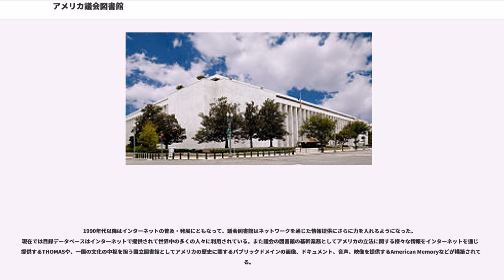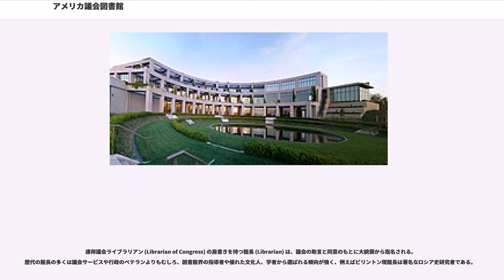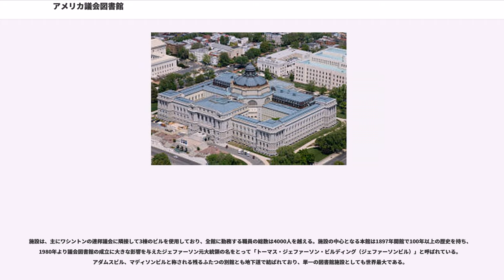アメリカ議会図書館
アメリカ議会図書館（アメリカぎかいとしょかん、）は、アメリカ合衆国の国立図書館。蔵書数、予算額、職員数全ての点で世界最大規模の図書館である。略称はLC。

所蔵品の点数は数千万冊の書籍や各種資料など一億点を超える。合衆国連邦政府の立法府（アメリカ合衆国議会）に属する機関であり、1800年に首都ワシントンD.C.に設立された。図書館の財源は議会から支給され、個人からの寄付や贈与も受け付ける。

日本の国立国会図書館は、戦後占領時代の1948年に、アメリカ文化使節団の勧告により、このアメリカ議会図書館をモデルとして造られた。

1800年4月24日に合衆国議会の図書室として発足した。当初、蔵書は政治に直接関係するものが中心だったが、米英戦争中の1814年、
ワシントン焼き討ちによって焼失。1815年に議会は、6487点を所蔵する元大統領トーマス・ジェファーソンの個人図書館を買い上げ、蔵書数は発足当初の2倍となり、蔵書の種類も広がった。図書館は1851年の火災で再び焼失したものの、その後、規模は次第に大きくなり、政府の各機関や一般へのサービスも充実した。1897年には蔵書が多くなりすぎたため、議事堂近くの新しいビルへ移転した。

その後、1899年から1939年まで40年にわたって館長を務めたハーバート・パトナムの時代に議会図書館はめざましい発展を遂げ、世界中から膨大な資料を集めた世界最大の図書館に成長した。第二次世界大戦後にも更なる膨張を続け、1970年には図書館の内局として連邦議会のための調査機関である議会調査局を発足させた。

20世紀末から21世紀初頭にかけては1987年就任のビリントン館長のもと、急速に発達したインターネット技術を背景とする電子図書館事業を推進している。

議会図書館の業務は、基本的には他の図書館と同じであり、文献の収集、分類整理、閲覧、調査、レファレンス回答などである。

議会図書館の収集における大きな特色は、国立図書館に国内刊行物を網羅的に収集するための納本制度が著作権登録制度とくみあわされている点がある。著作権法により、アメリカ合衆国では全ての著作物は議会図書館の内部部局で連邦の著作権行政をつかさどる著作権局に2部を納本することが定められている。納本された著作物は著作権局で登記され、著作権登録が行われる仕組みになっており、同図書館には国内の文献がほぼ自動的に集まってくるようになっている。

国外の資料収集にも力を入れており、現在所蔵する図書は470言語にわたっている。国外資料の収集では、東京をはじめ特にアジア、アフリカ地域数ヶ所に事務所を置き職員を常駐させている。また資料の寄贈や国内外の図書館・研究機関との交換による収集の比重も大きく、特に研究機関との出版物の交換は国際間の交流の活発化に伴い増加が著しい。

2800万冊以上の図書資料の他にも、ワシントン大統領やクーリッジ大統領の書簡を含む原稿類、地図、新聞、楽譜、マイクロフィルム、映画、写真、レコード、版画、絵画など様々な資料を多岐にわたって収集、所蔵している点も大きな特色である。

2001年1月21日にビル・クリントン大統領がカリフォルニア工科大学で、国家ナノテクノロジー・イニシアティブ(NNI)に関する演説においていくつかの具体的目標を発表した中で目標の1つとしてあげられたのは、「議会図書館の蔵書全てを角砂糖1個分のメモリに収容する」ことだったが、これは議会図書館の蔵書がそれほどに膨大であることを示している。

など

議会に置かれた図書館としての機能の中核を担うのが議会調査局であり、連邦議会両院のための資料提供、レファレンス回答から独自の調査研究まで様々な情報サービスを提供している。

一般の利用者に対する資料の提供は、館内の閲覧室の他、各地域の図書館からも間接的に受けることができ、アメリカ国内の図書館相互貸借制度の維持、印刷物・資料・写真の複写、図書館での音楽番組の放映、詩や民族音楽のレコーディング、蔵書の公開なども行っている。障害のある人へのサービスとしては、143の地域の図書館を通して点字図書や録音図書を提供している。

議会図書館では膨大な蔵書に対応するための図書分類法である「米国議会図書館分類法(LCC)」を独自に...